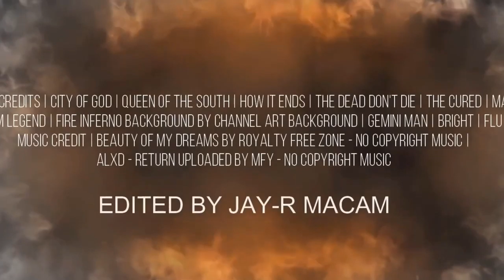I Am Legend 2 Trailer | Fanmade | Movister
Robert Neville (Will Smith), a brilliant scientist, is a survivor of a man made plague that transforms humans into bloodthirsty mutants. He wanders alone through New York City, calling out for other possible survivors, and works on finding a cure for the plague using his own immune blood.

Hashtags #️⃣

Keywords 🔡

Welcome 🤗